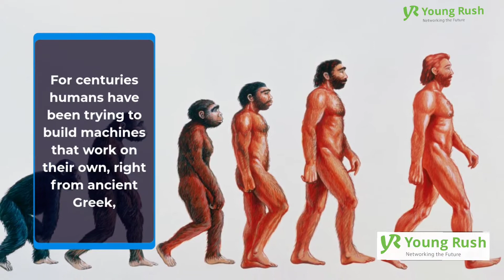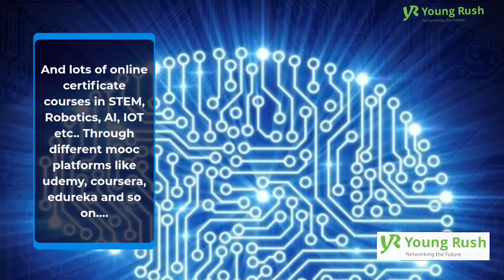Robotics as a Career|Scope | Jobs |career opportunities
For daily Internship / Fresher Job Postings, join our Telegram Channel